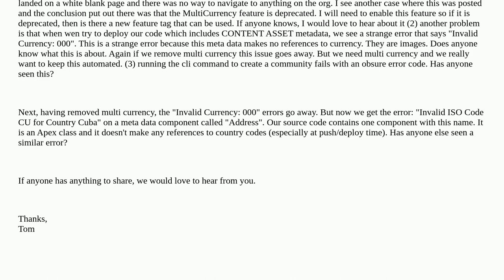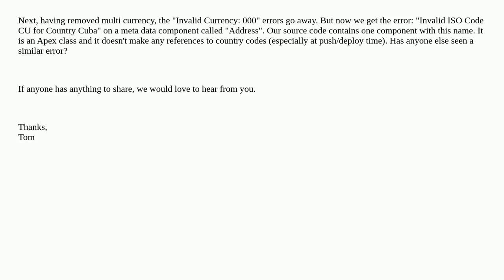Salesforce: Scratch Org Problems with Summer 23 Release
Scratch Org Problems with Summer 23 Release

A special thanks goes out to the community

  summer-23 multi-currency